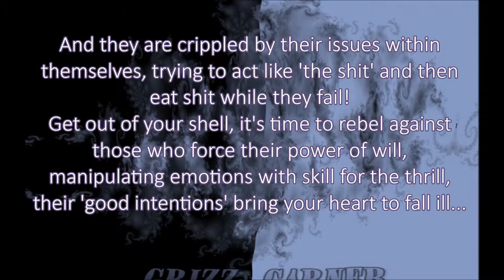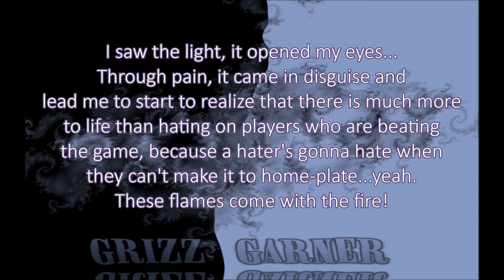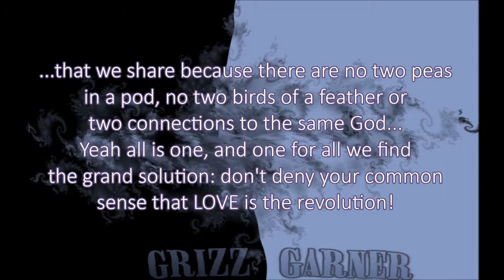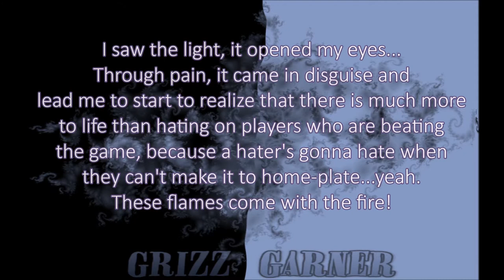'The Message' by Grizz Garner Uncensored Lyrical Video (Prod. by Michael Anthony)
Uncensored lyrical video for 'The Message' by Grizz Garner.
Lyrics/Vocals and Co-Production by Grizz Garner with Music and Co-Production by Michael Anthony.